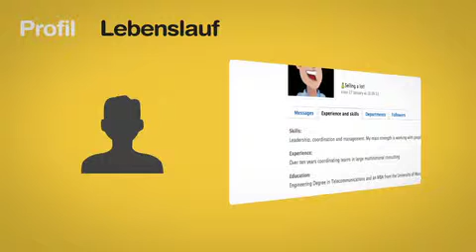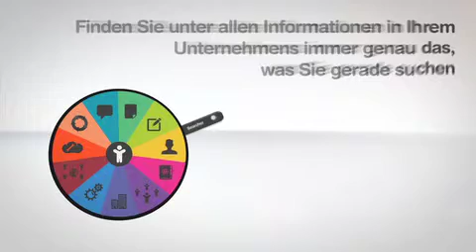Zyncro - Ihr soziales Unternehmensnetzwerk [DE]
Zyncro, Intranet 2.0 für Ihr Unternehmen: Microblogging, Mikroblogging, Teilen von Dateien Adressbuch und Integrationen. Alles in einer einzigen Plattform. Gratis testen